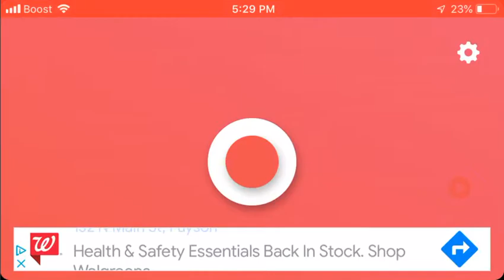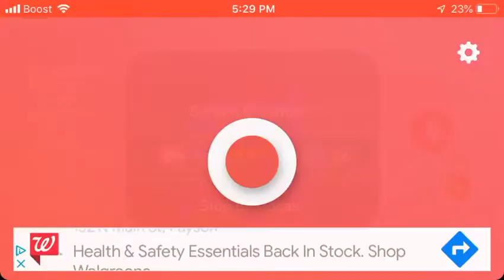Jurrasic world vr part 1